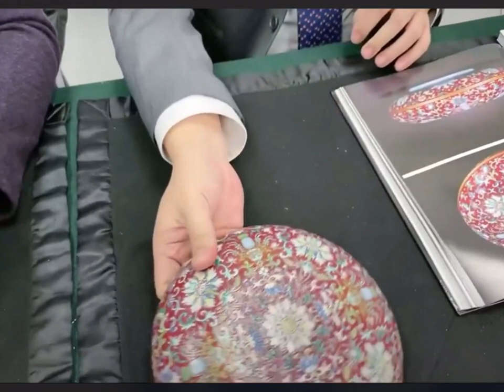#00072 Yugong, Pochen, Beijing Poly Ming & Qing Porcelain Collection (4), Chenghua Doucai Tianzi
Yugong, Pochen, Beijing Poly Ming and Qing Porcelain Collection (4), including Chenghua Doucai Tianzi Jar, February 2023